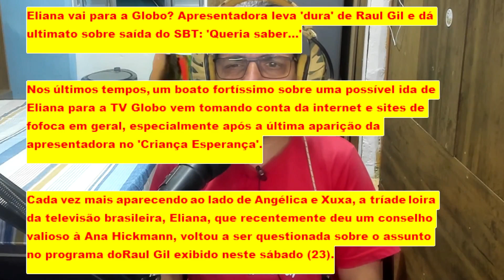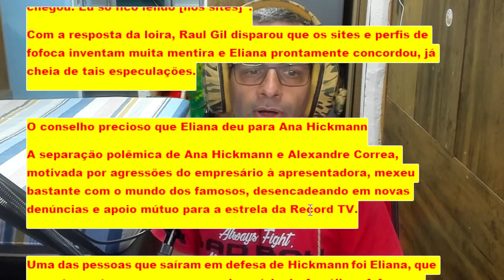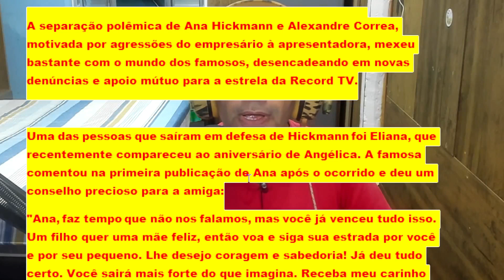Eliana vai para a Globo? Apresentadora leva 'dura' de Raul Gil e dá ultimato sobre saída do SBT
Eliana vai para a Globo? Apresentadora leva 'dura' de Raul Gil e dá ultimato sobre saída do SBT: 'Queria saber...'

Nos últimos tempos, um boato fortíssimo sobre uma possível ida de Eliana para a TV Globo vem tomando conta da internet e sites de fofoca em geral, especialmente após a última aparição da apresentadora no 'Criança Esperança'.

Cada vez mais aparecendo ao lado de Angélica e Xuxa, a tríade loira da televisão brasileira, Eliana, que recentemente deu um conselho valioso à Ana Hickmann, voltou a ser questionada sobre o assunto no programa doRaul Gil exibido neste sábado (23).

O assunto, que voltou à tona após Eliana faltar ao lançamento da nova grade do SBT, foi questionado pelo apresentador, que disparou: "É verdade que você vai para a Globo?".

Chocada com a pergunta, a apresentadora foi sincera em sua resposta e, mais uma vez, negou os rumores: "Eu queria até saber [como começou] essa fofocaiada toda. Para mim, [o convite] não chegou. Eu só fico lendo [nos sites]".
Com a resposta da loira, Raul Gil disparou que os sites e perfis de fofoca inventam muita mentira e Eliana prontamente concordou, já cheia de tais especulações.

O conselho precioso que Eliana deu para Ana Hickmann
A separação polêmica de Ana Hickmann e Alexandre Correa, motivada por agressões do empresário à apresentadora, mexeu bastante com o mundo dos famosos, desencadeando em novas denúncias e apoio mútuo para a estrela da Record TV.

Uma das pessoas que saíram em defesa de Hickmann foi Eliana, que recentemente compareceu ao aniversário de Angélica. A famosa comentou na primeira publicação de Ana após o ocorrido e deu um conselho precioso para a amiga:
"Ana, faz tempo que não nos falamos, mas você já venceu tudo isso. Um filho quer uma mãe feliz, então voa e siga sua estrada por você e por seu pequeno. Lhe desejo coragem e sabedoria! Já deu tudo certo. Você sairá mais forte do que imagina. Receba meu carinho neste momento".